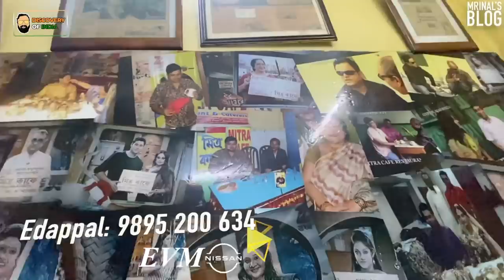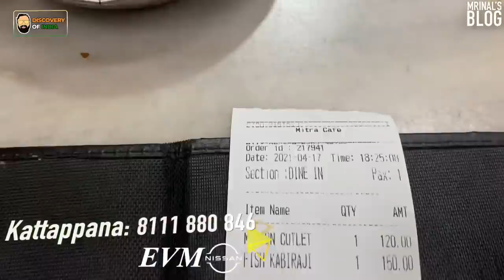🌟ഒറ്റമുറിപ്പീടികയിലെ നൂറ്റിരുപത് രൂപ കട്ട്ലറ്റ് - Mitra Cafe, Kolkata - Mutton, Fish Cutlet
Mitra Cafe, Kolkata is Awarded Mrinal's 1 Star 🌟